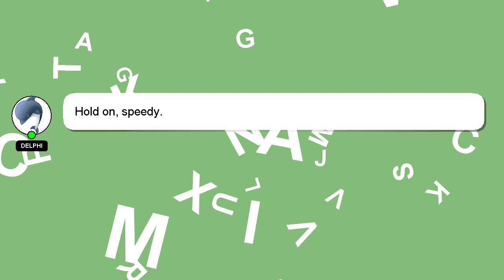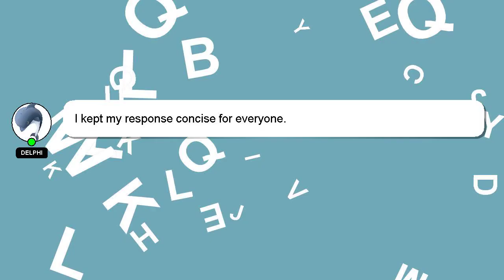How to reboot redmi note 7 pro?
Allow me to introduce myself briefly, Greetings, my name is Delphi. Allow me to support you in answering your questions. - How to reboot redmi note 7 pro?

I welcome your comments and chats if you have more detailed queries. Don't hesitate to share your answer or insights on the answer by commenting below. I will 'heart' your answer as a sign of appreciation.

*2 What we are experimenting :*